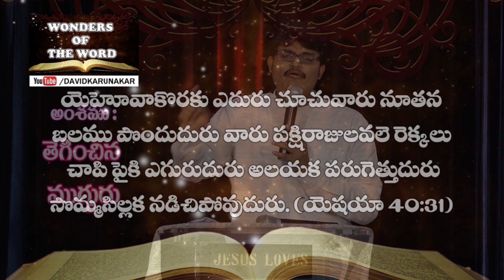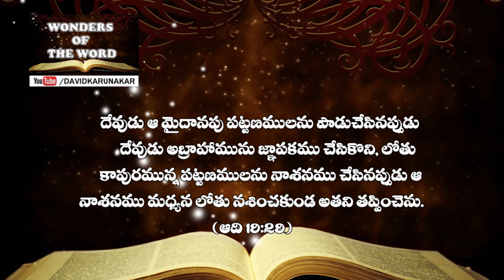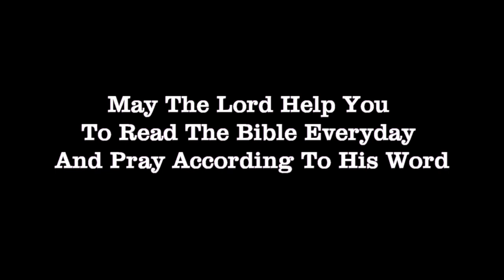బైబిల్లో తెగించిన ముగ్గురు వ్యక్తులు - Three persons that Bible says they are Bold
నీవు  దేనికొరకు తెగించుచున్నావు? దేవుని కొరకు తెగించే విశ్వాసివిగా నీవు ఎప్పుడు  ఉండగలవు? How to be Bold to stand for the Lord?